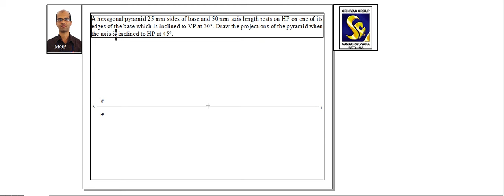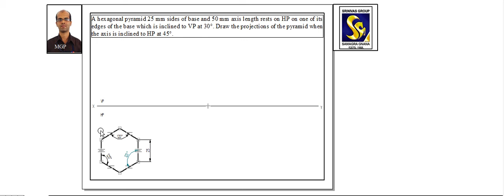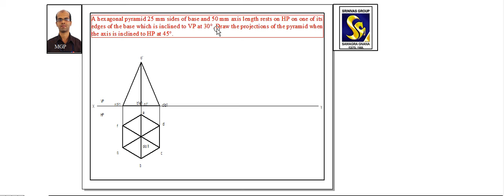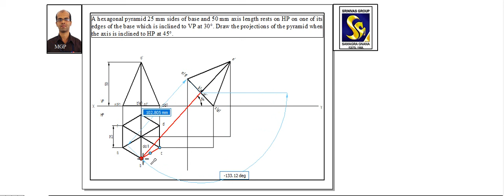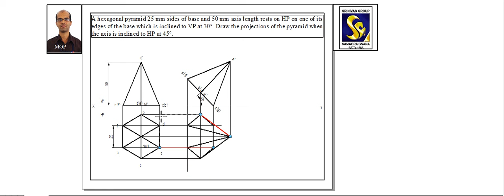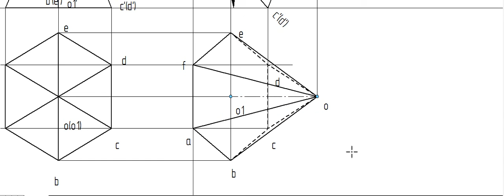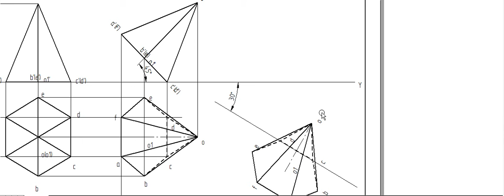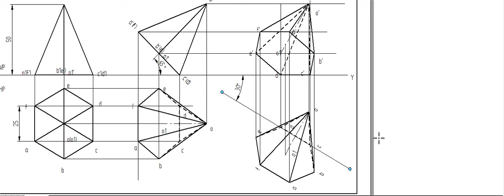projection of solids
hexagonal pyramid rests on edge, axis is inclined to HP and edge is inclined to VP